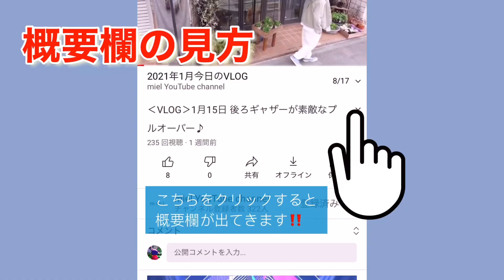‹VLOG›4月17日 半袖で楽しむ春夏のニットプルオーバー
素肌にも気持ちの良い上質なコットンニットのプルオーバー。
半袖のニットは、春先はベストとして。
そして、気温が上がる季節にはサマーニットとして♪
ニコルソンアンドニコルソンのコットンニットは、箇所箇所のディテールも素敵です。
今日のVLOGでは、これからの季節へ向けてご紹介！

身長157cm